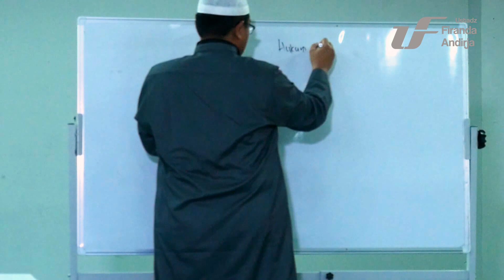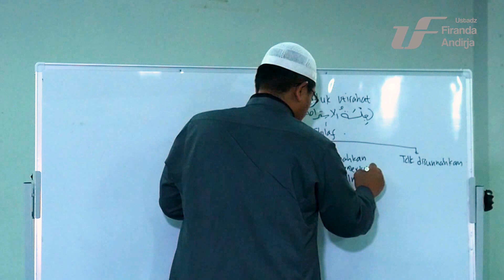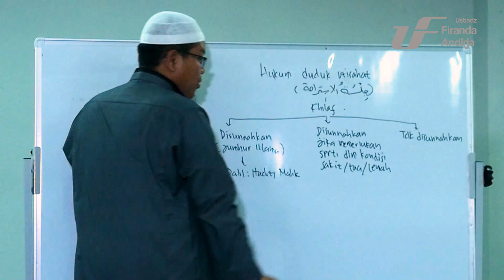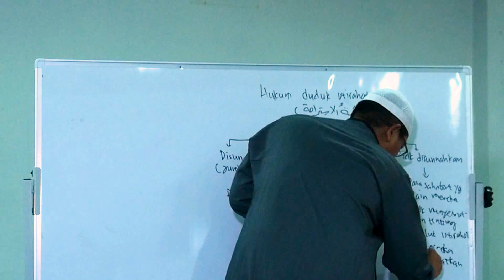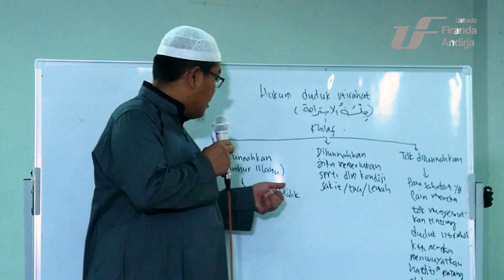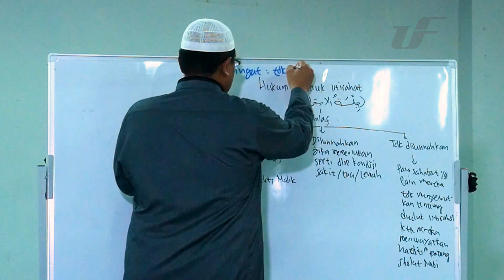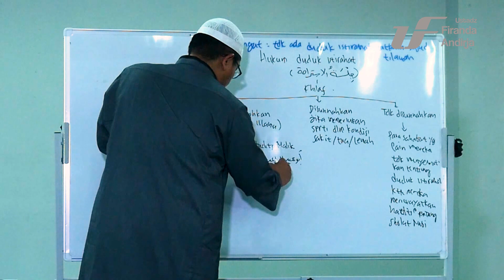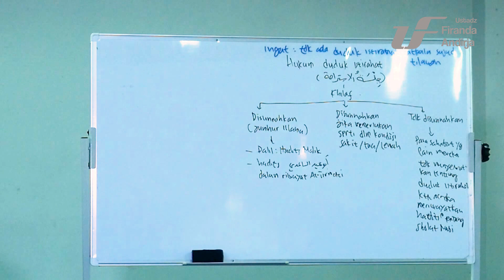Syarah Kitab Umdatul Ahkam | Sifat Sholat Nabi 3 - Ustadz Dr. Firanda Andirja, M.A.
Ustadz Firanda Andirja Official Media Channel - IG : firanda_andirja_official - TW : @Firanda_Andirja